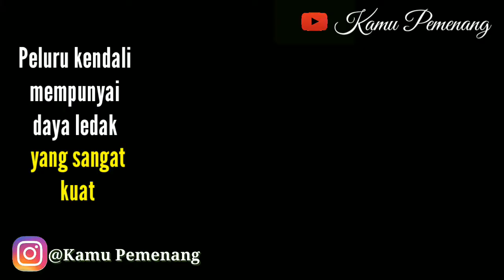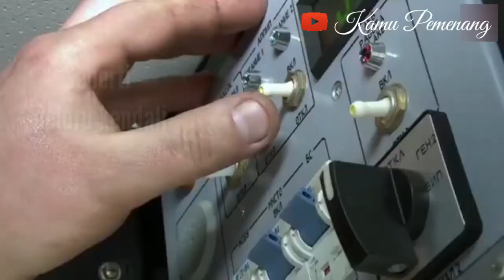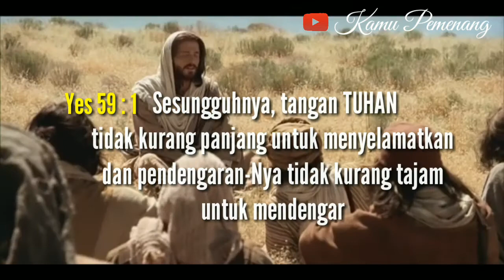Kuasa Doa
Jangan lewatkan setiap harimu dengan Doa
Setiap Doa mu mempunyai kuasa yang sangat besar